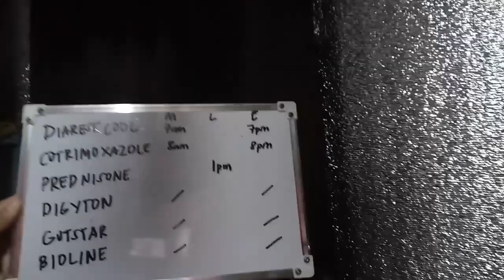Ang Hirap Nitong Ivlog | Gemini Basa Concepcion